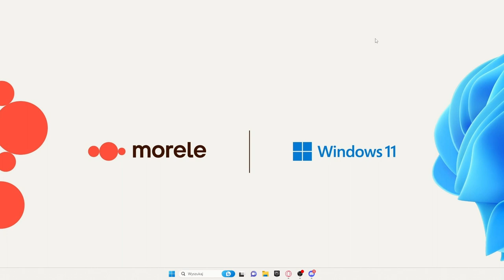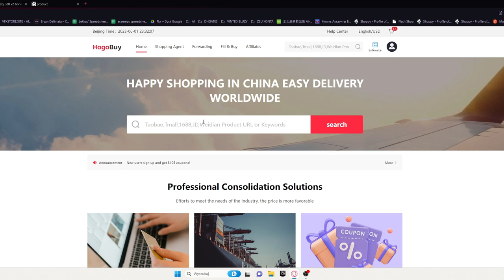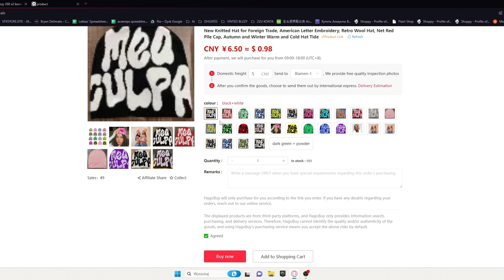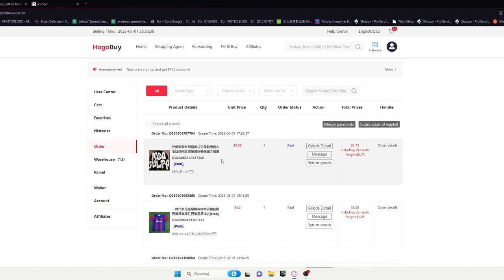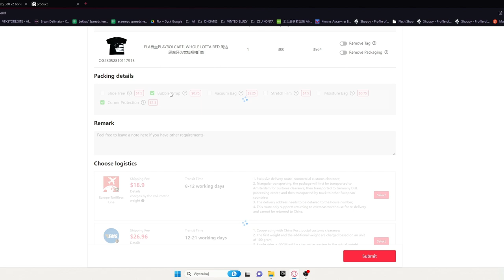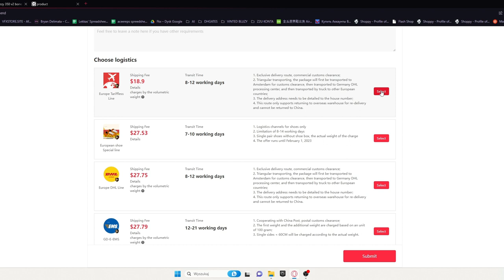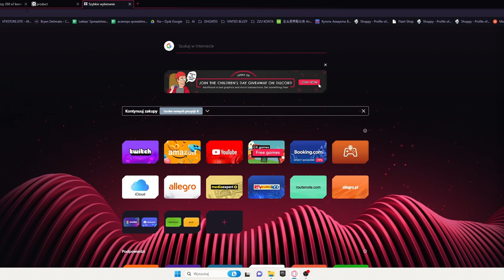Jak zamawiać repy ciuchów z Chin ? *5 MIN I UMIESZ*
✔️ Krótki opis filmu:
Dzisiaj pokaże wam jak mozecie kupywac se repliki butów z chin.

🌈 Oprawa graficzna: 🎨
🌉 Banner i avatar: Praca własna
🎴 Miniaturka: ja

Tagi:
how to buy reps
how to buy reps shoes
how to buy reps from yupoo
gilly how to buy reps
how to buy reps from sugargoo
cedaz how to buy reps
how to buy reps for beginners
how to buy reps on pandabuy
how to buy reps with an agent
how to buy reps reddit
how to buy reps 2022
what is b-rep
where to buy good reps
what are bbs reps
best bbs reps
how to buy cheap reps
do 20 rep sets build muscle
how are reps counted
do 30 rep sets build muscle
how to buy reps from coco
how to buy reps from dhgate
how to buy repsneakers
reps buy
how to buy reps from weidian
how to buy reps from pandabuy
how to buy reps from taobao
how to buy reps from muks
how to buy fashionreps
how to buy from husky reps
how to buy good reps
how many reps to get big
how to buy repsneakers reddit
m to megam
what does the m mean in madden 21
how to buy nike reps
how to sell reps
how to increase reps and sets
how to buy reps on reddit
how to buy reps on whatsapp
how to buy reps on taobao
how to buy reps on sugargoo
how to buy reps on yupoo
how to buy replicas on dhgate
how to buy replicas on aliexpress
how to buy replicas online
how to get replicas of war medals
how to buy off husky reps
how to buy replicas reddit
how to get reps registered
how to get hero runner replicas in splatoon 2
how to get hero runner replicas in splatoon 3
how many reps for high reps
r rep example
r rep list
r rep times
how to buy reps sugargoo
how to buy sneaker reps
how to get reps status
how to get free reps shoes
how to get replicas in splatoon 2
how to get sales reps to use crm
how to get into selling replicas
how to get hero boot replicas splatoon 3
what does 1 rep 3 sets mean
how to buy reps through an agent
how to representatives get their offices
how to use an agent to buy reps
how many t bar row reps
how much is 14 reps
how to buy reps uk
how to get your 225 reps up
is buying reps illegal
how to buy reps with pandabuy
how to get started with reps
how to get hero weapon replicas in splatoon 2
how to get hero weapon replicas
how to buy reps youtube
yakuza 0 how to buy real estate
1 1/2 reps
1-3 reps for pure strength
1 000-rep bodyweight workout
1-6 reps for strength
where to.buy reps
is 2 sets of 20 reps enough
is 2 reps enough
what is 2 sets of 20 reps
is 20 reps enough
what is 2 reps
3 reps to 1 rep max
3 reps bench press
3 reps for strength
3 reps per set
4-6 reps how many sets
how many reps for 4 sets
how much is 4 sets of 12 reps
how much is 4 reps
does 4-6 reps build muscle
5 reps to 1 rep max
is 5 reps good for building muscle
5/5* reps
5 reps bench press
6-15 reps
6 reps to 1 rep max
is 6 reps good for building muscle
6 reps bench press
how much is 6 reps
7 reps for size and strength
7 reps workout
7 reps 3 sets
7 reps hypertrophy
7 reps
8 reps how many sets
8 reps bench press
8 reps per set
8 reps for strength
8 reps for muscle growth
what is 9 reps
best number reps to build muscle
jak kupywac repliki
jak kupować repliki na aliexpress